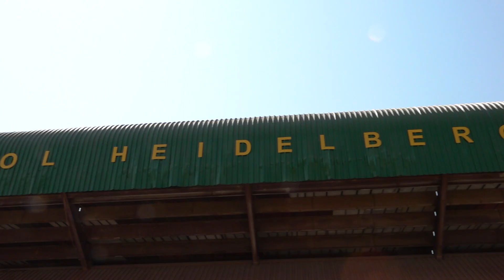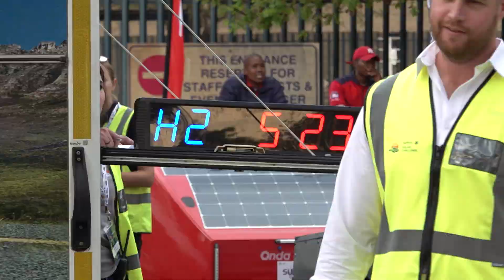SasolSolarChallenge 2024 | Day 1 Highlights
Day 1 Highlights of the 2024 SasolSolarChallenge. While the day was filled with remarkable designs displays of ingenuity, impeccable teamwork, it was not without challenges.

Participants continued to shared their experiences, exchanged ideas, and celebrated the strides made in solar technology and the challenge – with Italian Team, Onda Solare finishing on top by 194 kms followed closely by South African team EVNXT in the Cruiser and Innovation Class.

Innoptus Solar Team finished on top in the Challlenger Class by 489.2 kms, followed by Brunel Solar Team who tied with Solar Team Twente by 452.3 kms.